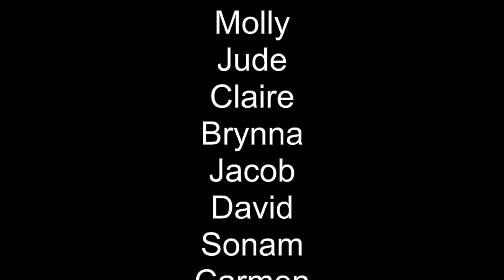Matt and the Great Grade 2's Songs of the Year 2023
1-I Can See Clearly
2-Inch by Inch
3-Octopus' Garden
4-Proud Mary